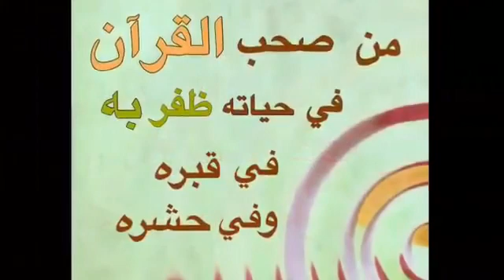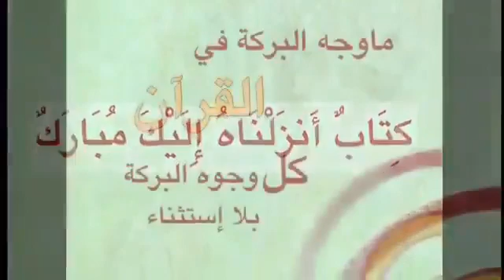تقرب إلي الله بما استطعت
تقرب إلي الله بما استطعت وخير شئ تتقرب به إلي الله كلام الله